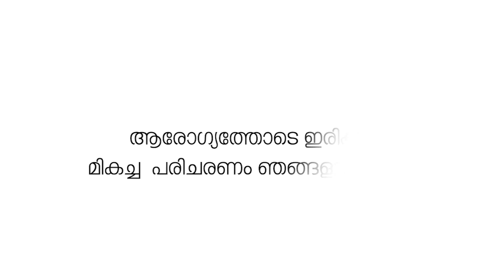ഷൊർണൂർ മഞ്ഞക്കാട്-കോങ്കുന്നത്ത് ശ്രീ ബാലഭദ്രാദേവി ക്ഷേത്രത്തിലെ തെക്കേ ഗോപുര നട സമർപ്പിച്ചു